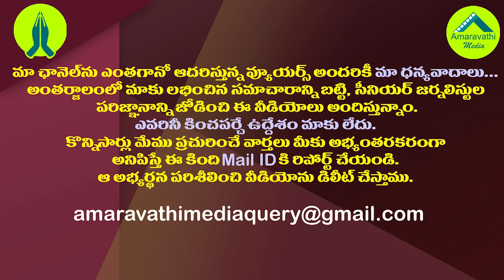నిజంగా అదే జరిగితే చంద్రబాబు ఏం చేస్తారు?| What will Chandrababu do if the same really happens?